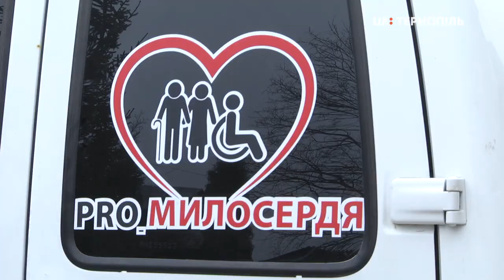Стартував проект«PRO_ Милосердя»